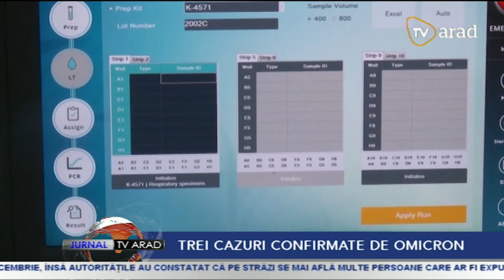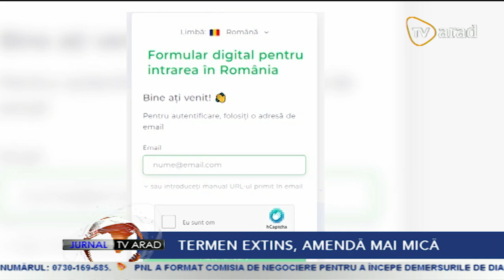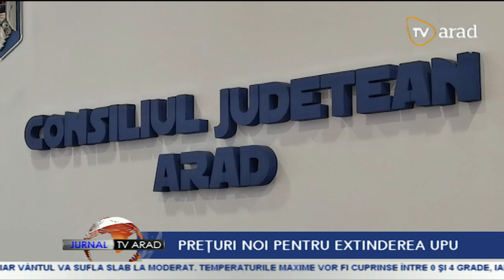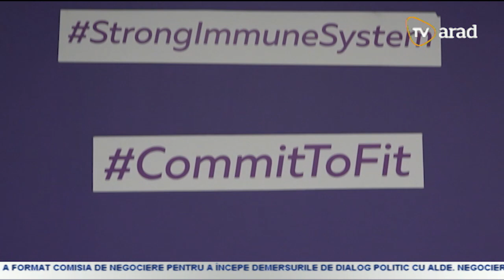Jurnal TV Arad | 4 februarie 2022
• Termenul în care poate fi completat formularul PLF a fost extins la 72 de ore
• Acţiune inedită de salvare a comisarilor gărzii de mediu, din Arad
• Camera de Comerț, și Agricultură a județului Arad organizează în perioada următoare noi cursuri de formare